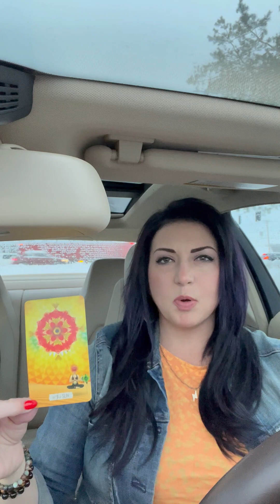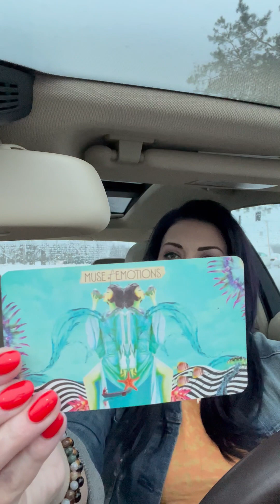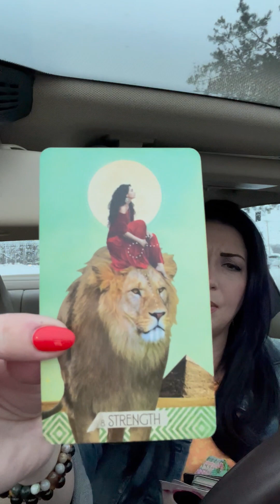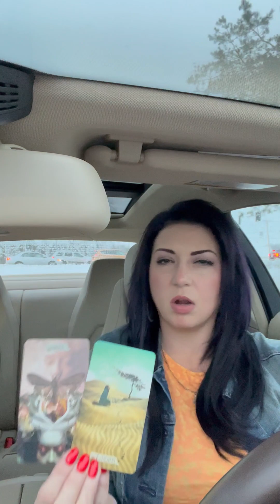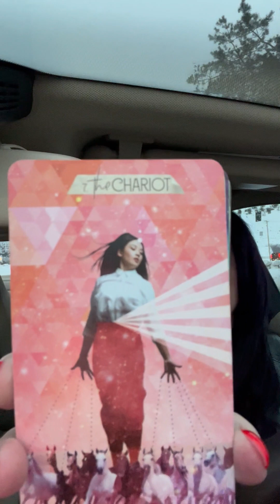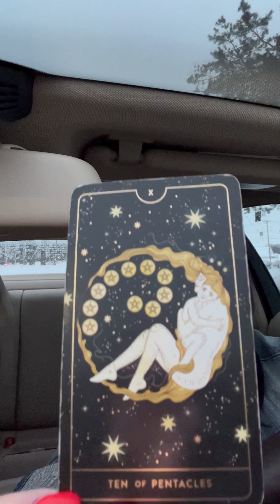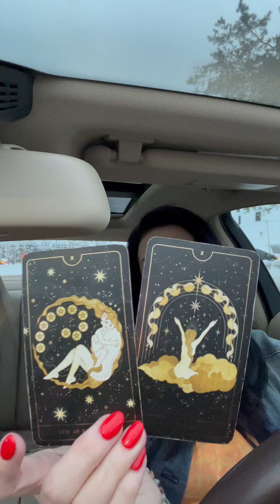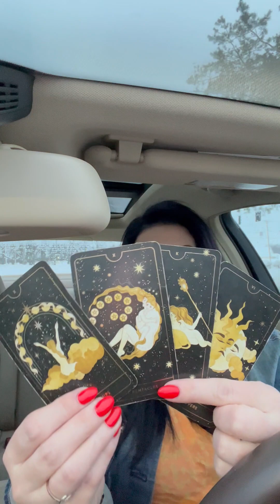**WOW!!** - Energy Check In - Claim This Reading!!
Live Private One-on-One Tarot Therapy Sessions (Zoom or MS Teams):

1-Hour: $50.00
30-Minutes: $30.00

Maggs